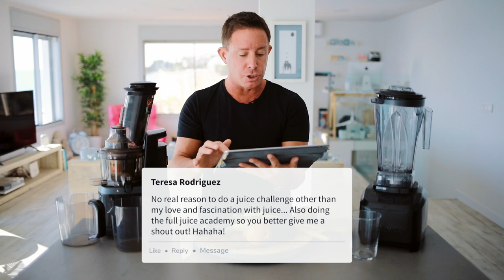SJM Lockdown — Green Zesty Super Smoothie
Just over 2 weeks ago I threw down the Super Juice Me! Lockdown 2.0 Challenge gauntlet and thousands of people decided to join in.

There wasn’t a start date as such, just a challenge set to complete either a 14- or 28-day Super Juice Plan during England’s Lockdown. Many started on the Monday, meaning today will be the final day – especially for those who followed the 14-day challenge.

In this video, I read a few messages from those who have finished and those who are still in the thick of it. I also make one of the recipes from the Super Me Plan - hope you enjoy!

Congratulations to everyone who decided to run the Super Juice Me! gauntlet and turn this negative into a positive.  You’re all what I am calling ‘Health Heroes’ because you’re doing way more to actually help the strained NHS than simply standing on your doorstep on a Thursday and clapping (à la Lockdown season 1!)

I am launching my ‘Ask Not What The NHS Can Do For You But What Can YOU Do For The NHS’ campaign in January and I am hoping to inspire as many people as I can to put their health in their own hands (as much as possible) and do whatever we can to stay fit and healthy, so we require NHS services less and less.

In the meantime, it’s Super Juice Me! Lockdown Challenge 2.0! Watch the video, get inspired and join in at any time. Head on over to my website to check out my juice plans and get going!

Happy Sunday juicy people, Jason :)